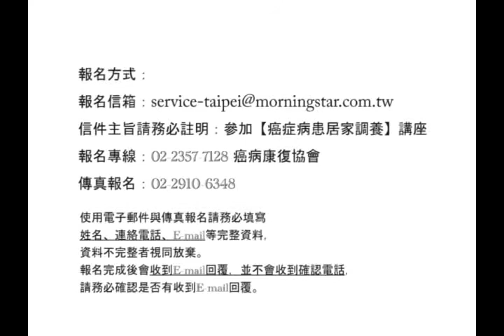癌症病患居家調養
出院後才是癌症治療真正的關鍵

癌症治療並不是把療程結束或暫時把癌細胞消滅，就可以高枕無憂了。

癌症「復發」通常是所有醫生最難解決的難題，
為了痊癒，真正的戰鬥在「出院後」才開始.

癌症的痛苦絕大部分來自手術、化療、放射治療的後遺症與副作用，就算能治癒也不能保證不會再復發. 因此治療後的在家照護反而是整個癌症治療的最關鍵，也是完全治癒的重點所在。本書不僅是作者行醫多年來的經驗分享，還集合了各個醫學領域的專家對癌症在家治療的看法。

‧癌症治療與整體醫學
‧真正的戰鬥在「出院後」才開始
‧癌症復發的在家療法
‧食不下嚥時的在家療法
‧從「飲食」開始的在家療法
‧中藥為主的在家療法
‧在家就能做的「針灸」
‧調整生命磁場的「氣功」
‧與家人一起的「心理療法」
‧ＳＡＴ療法
‧「順勢療法（Homeopathy）」和在家療法
‧與癌症相處的關鍵